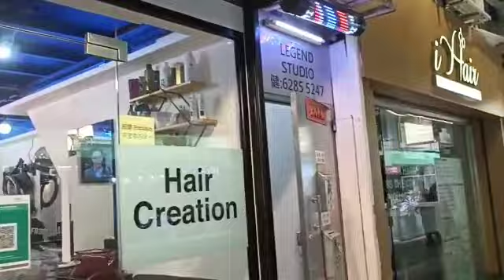HONG KONG TRIP || MONSTER BUILDING HONG KONG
Hongkong trip kali ini saya mau ke Monster building yang ada di Quarry bay hongkong.Karna tempat ini adalah bangunan tua tp masih ditempati.Semoga vidio ini bisa bermanfaat buat teman-teman semuanya.Ikuti hongkong trip selanjutnya ya